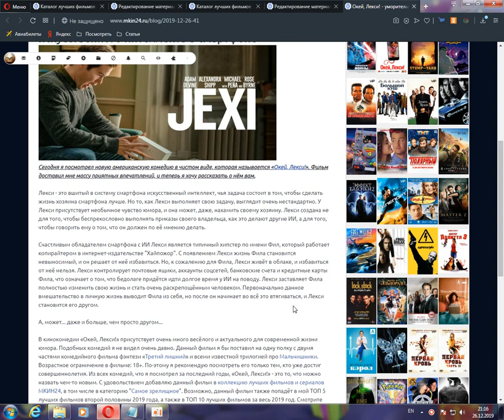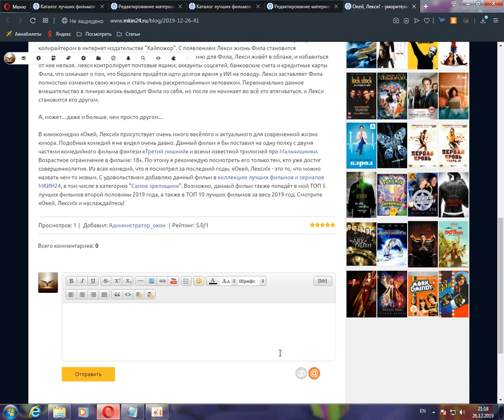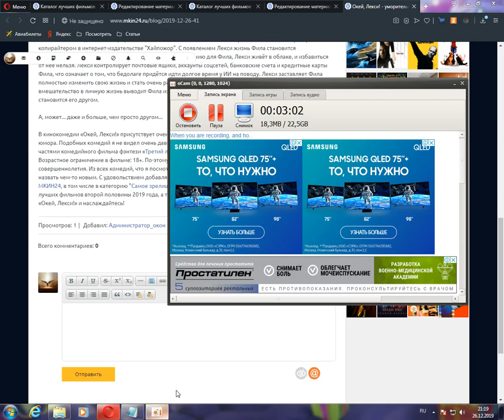Окей, Лекси! - уморительная комедия на тему искусственного интеллекта в смартфоне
PSN-ID (PS4): ArchangelKostya (Костик, Рябцев Константин Александрович)